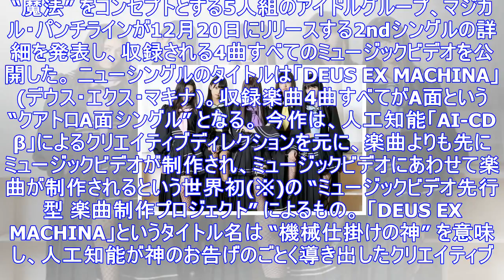マジカル･パンチライン、人工知能ディレクションによる2ndシングル全曲mv公開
“魔法” をコンセプトとする5人組のアイドルグループ、マジカル・パンチラインが12月20日にリリースする2ndシングルの詳細を発表し、収録される4曲すべてのミュージックビデオを公開した。 ニューシング...